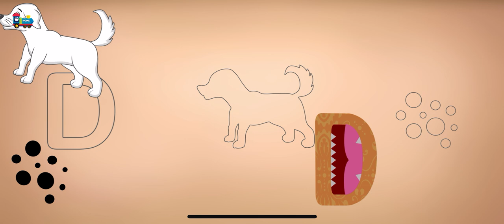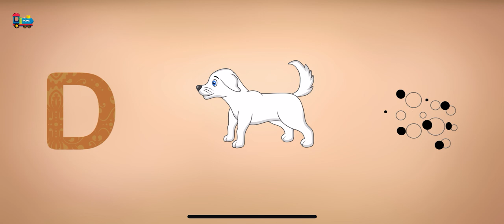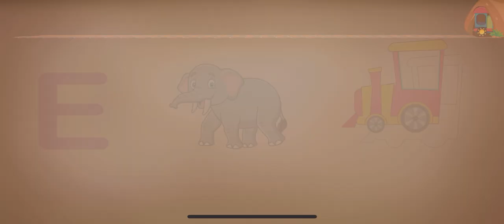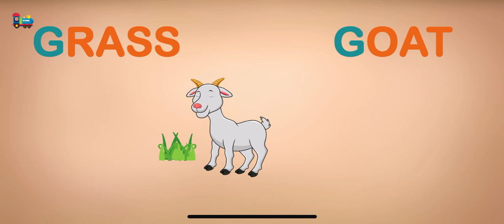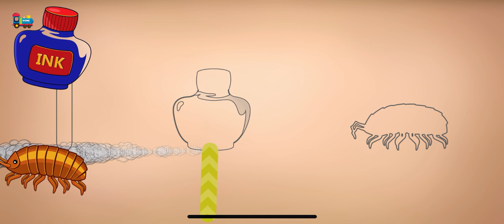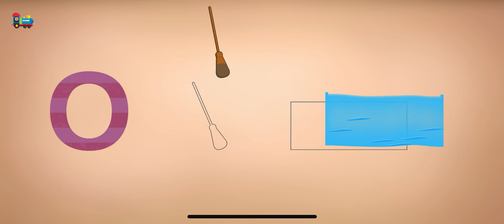ABC INFINITE A-O ALPHABETS